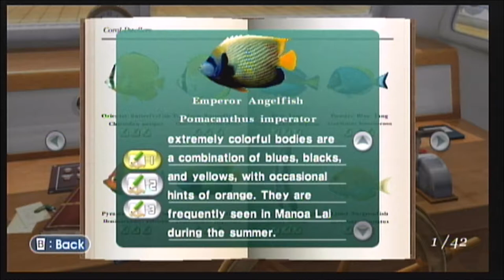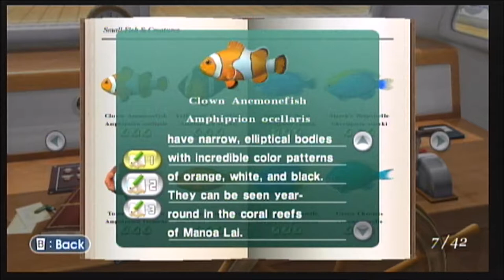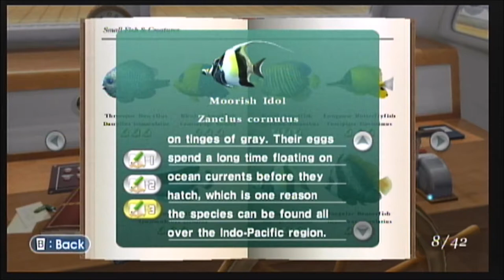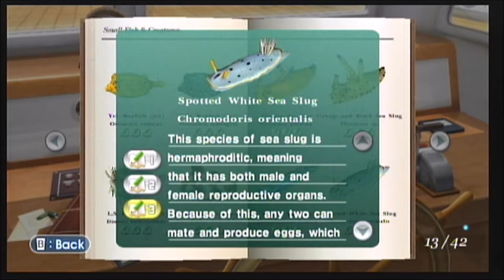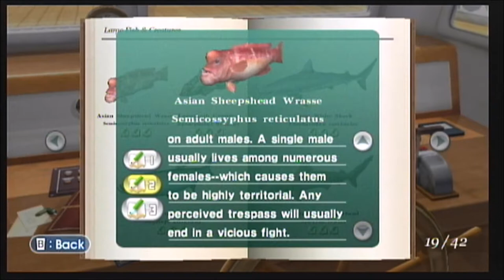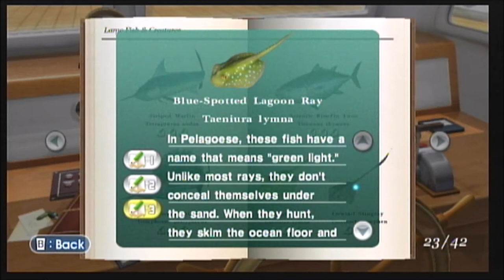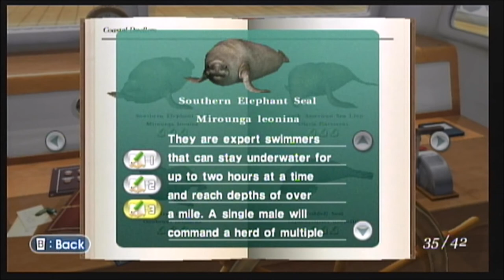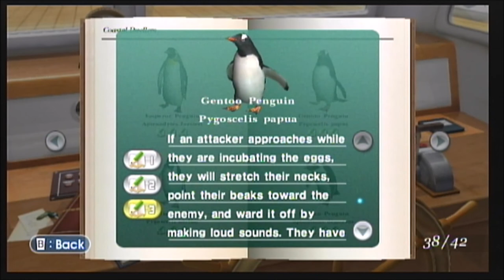Creeviant plays Endless Ocean Part 5: Big Book Of Fishes (Complete)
In this video, I look at all the information I've gathered on every sea creature in Endless Ocean.

0:14 Katherine Sunday cutscene after collecting all fish information.
1:36 Fish Encyclopedia Page 1
Oriental Butterflyfish
Teardrop Butterflyfish
Blue Tang
Powder Blue Tang
Pyramid Butterflyfish
Emperor Angelfish
Golden Spadefish (Juvenile)
Lined Surgeonfish
6:18 Fish Encyclopedia Page 2
Sailfin Tang
Yellow Tang
Undulate Triggerfish
Gold-Eye Rockfish
Samurai Squirrelfish
Clown Triggerfish
Naso Tang
10:36 Fish Encyclopedia Page 3
Luna Lionfish
Blackspotted Puffer
Whitemargin Unicornfish
Clown Wrasse
Bicolor Parrotfish
Bower's Parrotfish
14:20 Fish Encyclopedia Page 4
John Dory
Red Sea Bream
Japanese Sardine
Chub Mackeral
Japanese Jack Mackeral
Flying FIsh
17:49 Fish Encyclopedia Page 5
Golden Trevally
Coral Cod
Multicolorfin Rainbowfish (Male)
Bigeye Trevally
Sea Robin
Flathead Fish
21:10 Fish Encyclopedia Page 6
Remora
Horseshoe Crab
Octopus
Bigfin Reef Squid
Broadclub Cuttlefish
Spiny Lobster
Crowne-Of-Thorns Starfish
26:03 Fish Encyclopedia Page 7
Clown Anemonefish
Yellowtail Clownfish
Sapphire Devil
Stark's Demoiselle
Tomato Clownfish
Orange Skunk Clownfish
Goldtail Demoiselle
Green Chromis
30:42 Fish Encyclopedia Page 8
Threespot Demoiselle
Bicolor Angelfish
Royal Angelfish
Longnose Butterflyfish
Banded Angelfish
Moorish Idol
Singular Bannerfish
34:41 Fish Encyclopedia Page 9
Threadfin Butterflyfish
Bluelashed Butterflyfish
Green Mandarin Goby
Brown-And-White Butterflyfish
Rippled Rockskipper
37:33 Fish Encyclopedia Page 10
Red-Spotted Blenny
Fire Goby
Elegant Firefish
Bicolor Blenny
Yatabei Blenny
Yellow Watchman Goby
Singapore-Prawn Goby
41:20 Fish Encyclopedia Page 11
Yellow Clown Goby
Red-Spotted Goby
Tomiyama Shrimp Goby
Painted Frogfish
Five-Lined Coral Goby
Oblong Goby
Warty Frogfish
Striated Frogfish
45:45 Fish Encyclopedia Page 12
Sea Goldie
Cherry Grouper
Stocky Anthias
Sunset Anthias
Southern Orange-Lined Cardinalfish
Panther Grouper (Juvenile)
48:43 Fish Encyclopedia Page 13
Yellow Boxfish (Juvenile)
White Spotted Boxfish (Juvenile)
Orange Sea Slug
Orange And Black Sea Slug
Long-Spine Porcupinefish
Harlequin Sweetlips (Juvenile)
Festive Sea Slug
Spotted White Sea Slug
52:40 Fish Encyclopedia Page 14
56:07 Fish Encyclopedia Page 15
Leafy Seadragon
Pygmy Seahorse
Weedy Seadragon
Crowned Seahorse
Marbled Flounder (Juvenile)
58:35 Fish Encyclopedia Page 16
Firefly Squid
Glass Squid
Blotchy Swell Shark (Juvenile)
Tiger Puffer (Juvenile)
Spotted Garden Eel
Black Garden Eel
Randall's Pistol Shrimp
Goby Shrimp
1:02:50 Fish Encyclopedia Page 17
Crystal Jelly
Mauve Stinger
Humpback Anglerfish
Galatheid Crab
Sea Gooseberry
Barreleye
Deep-Sea Blind Shrimp
Giant Sea Spider
1:07:00 Fish Encyclopedia Page 18
Humphead Wrasse
Great Barracuda
Mahi-Mahi
Blackfin Barracuda
1:09:04 Fish Encyclopedia Page 19
Asian Sheepshead Wrasse
Longtooth Grouper
Great White Shark
Atlantic Tarpon
Scalloped Hammerhead
1:12:00 Fish Encyclopedia Page 20
Whale Shark
Pelagic Thresher
Zebra Shark
1:13:55 Fish Encyclopedia Page 21
Manta Ray
Green Sea Turtle
Japanese Bullhead Shark
Cloudy Catshark
Banded Dogfish
Epaulette Shark
1:17:06 Fish Encyclopedia Page 22
Bowmouth Guitarfish
Japanese Angelshark
Leopard Whipray
Dwarf Sawfish
Red Stingray
Marbled Ray
1:20:15 Fish Encyclopedia Page 23
Striped Marlin
Atlantic Bluefin Tuna
Indo-Pacific Sailfish
Blue-Spotted Lagoon Ray
Cowtail Stingray
1:22:53 Fish Encyclopedia Page 24
Largehead Hairtail
Bering Wolffish
Red Cornetfish
Kikada Moray
1:25:00 Fish Encyclopedia Page 25
Monkfish
Tasselled Wobbegong
Olive Flounder
Nomura's Jellyfish
1:27:08 Fish Encyclopedia Page 26
Ocean Sunfish
Popeye Grenadier
Opah
Splendid Alfonsino
Common Fangtooth
1:29:50 Fish Encyclopedia Page 27
Longnose Lancetfish
Japanese Spider Crab
Fanfin
Snailfish
1:31:56 Fish Encyclopedia Page 28
Megamouth Shark
Goblin Shark
Frilled Shark
Bluntnose Sixgill Shark
1:34:26  Fish Encyclopedia Page 29
Coelacanth
Oarfish
Praya Dubia
Polka-Dot Ribbonfish
1:36:53 Fish Encyclopedia Page 30
Chambered Nautilus
Sea Pig
Vampire Squid
Pelican Eel
Giant Squid
1:39:33 Fish Encyclopedia Page 31
Bottlenose Dolphin
Pacific White-Sided Dolphin
Common Dolphin
Commerson's Dolphin
1:41:37 Fish Encyclopedia Page 32
Orca
False Killer Whale
Beluga
Risso's Dolphin
1:43:39 Fish Encyclopedia Page 33
Blue Whale
Atlantic Northern Right Whale
1:44:54 Fish Encyclopedia Page 34
Humpback Whale
Sperm Whale

If you enjoyed this content, be sure to check out my brother's channel.

If you enjoy either of our content, check out our combined channel where we commentate over our videos.